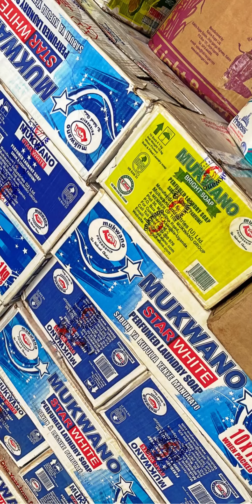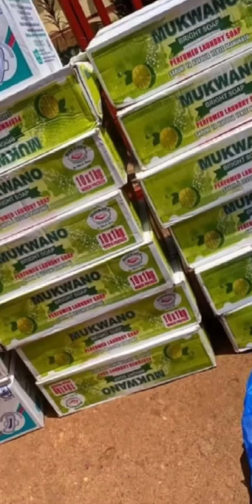Prisons Ministry. Quest Of God Ministries